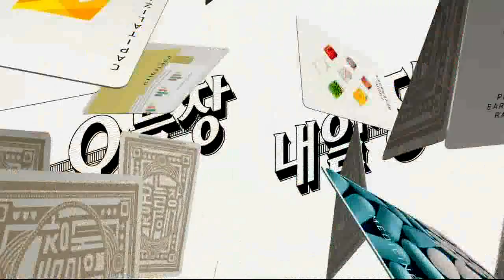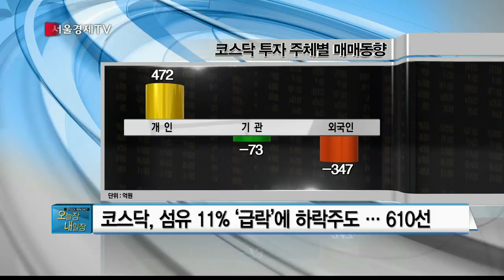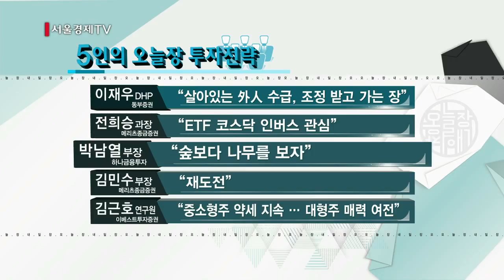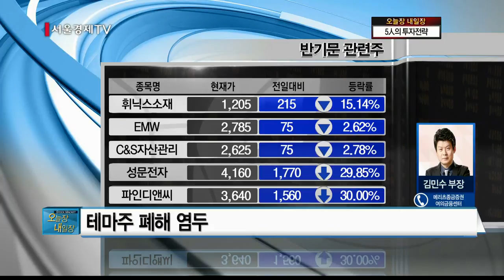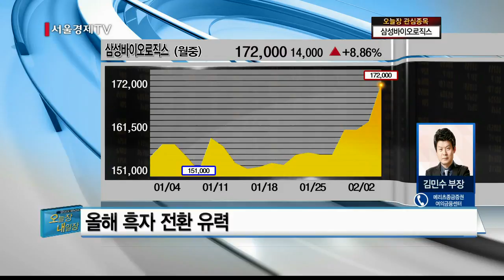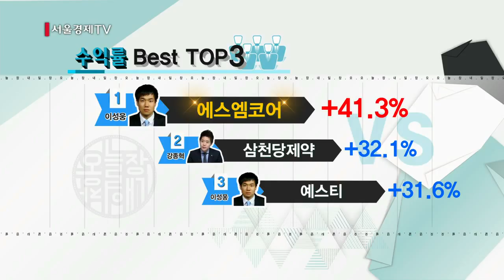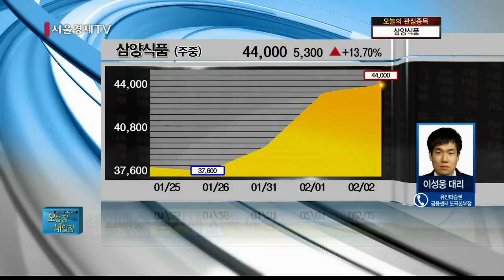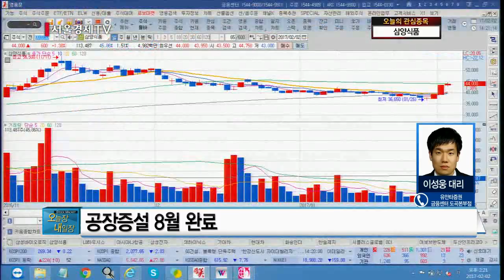20170202_오늘장 내일장_126회_1부